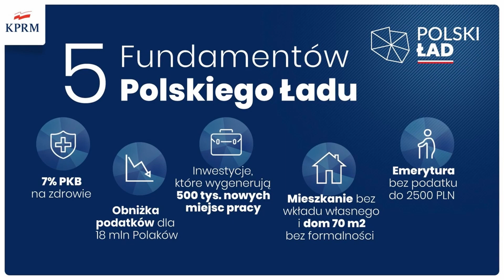POWIAT ŁUKOWSKI. Rusza drugi nabór do programu Polski Ład. Na ile mogą liczyć nasze samorządy?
Na zaproszenie starosty Dariusz Szustek oraz Radnego Sejmiku Ryszard Szczygieł w Starostwie Powiatowym w Łukowie odbyło się spotkanie z samorządowcami z terenu powiatu łukowskiego podsumowujące I nabór z Rządowego Funduszu Polski Ład – Program Inwestycji Strategicznych.

W spotkaniu  uczestniczyli również Pan Karol Niewiadomski – przedstawiciel Banku Gospodarstwa Krajowego oraz Pan Robert Banach – przedstawiciel Ministerstwa Finansów, którzy omówili informacje dotyczące kolejnego naboru Polskiego Łady.